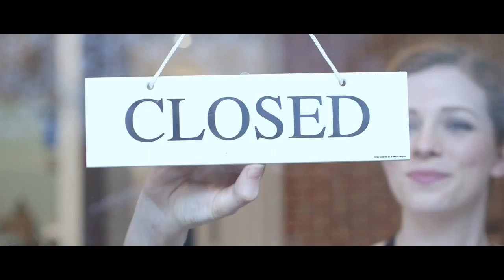Recovery Is Everything - Asigra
Asigra - The Universal Language of Data Recovery

Founded in 1986 and headquartered in Toronto, Canada, Asigra has always had a vision to create the best backup and recovery software platform in the industry. In the beginning, data was protected over phone lines; now our software is delivered by our partners in the cloud or on-premise and for everything from mobile devices to entire data centers.

This video is a sampling of the global network of Asigra partners who are leaders in backup and recovery. Asigra's revolutionary recovery-based pricing model substantially lowers the cost of backup and recovery by making it more fair.